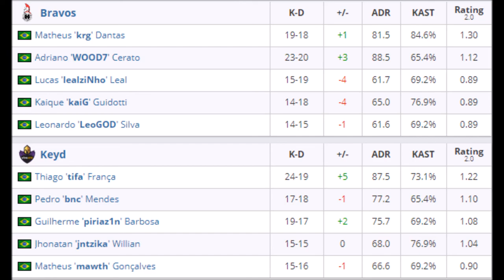POV - piriaz1n-(OVERPASS) Keyd x Bravos - CLUTCH Season 2 2020 (Brasileirao) - 2020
POV - piriaz1n (OVERPASS) - Na´Vi x Keyd x Bravos - CLUTCH Season 2 2020 (Brasileirao) - 2020 - BEST 2 LAN -  17th of February 2020
 SIMPLE- S1mple- simple

* Group stage
1. Keyd removed Dust2
2. Bravos removed Mirage
3. Keyd picked Vertigo
4. Bravos picked Overpass